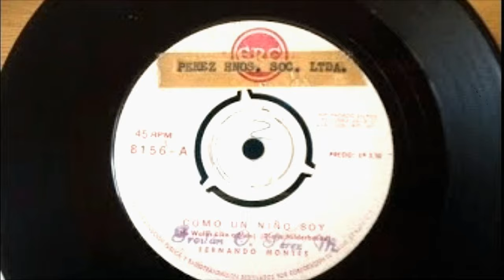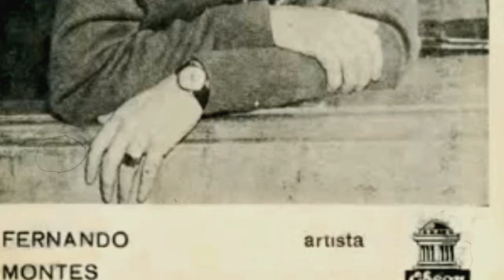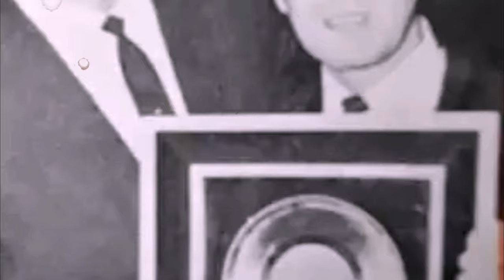RECORDANDO A FERNANDO MONTES CON LA NUEVA OLA CHILENA - HOMENAJE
LA VIEJA NUEVA OLA CHILENA CON BIOGRAFIA Y GRANDES EXITOS DEL CANTANTE CHILENO FERNANDO MONTES.

COMPILACION Y EDICION DE VIDEO ROBERTO BUSTOS SCHIFFERLI.
NARRACION :ANDREA ELGUETA

SE AGRADECE SI PUEDES REALIZAR UNA DONACIÓN EN EL BOTON GRACIAS DEL VIDEO